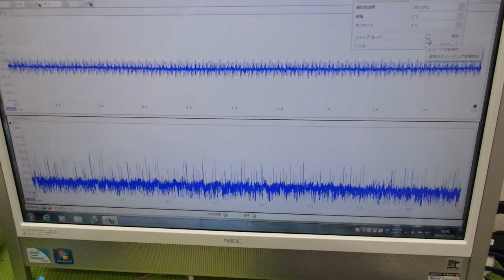メガヘルツの超音波発振制御プローブを利用した実験動画 ultrasonic-labo